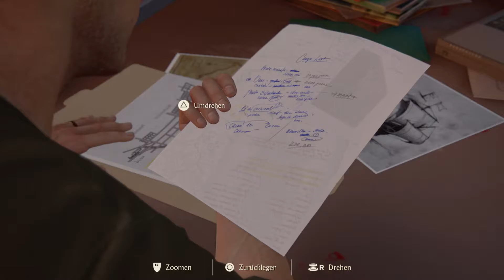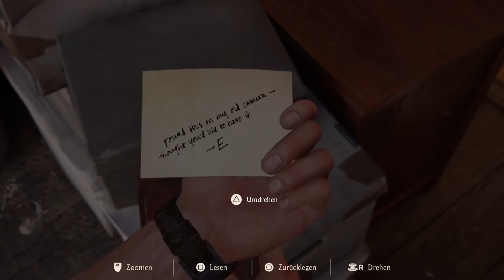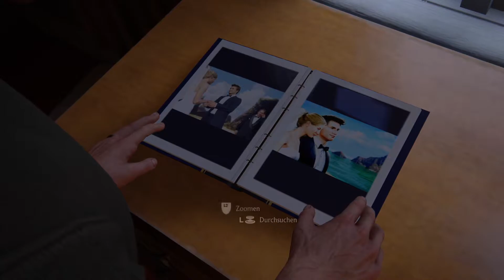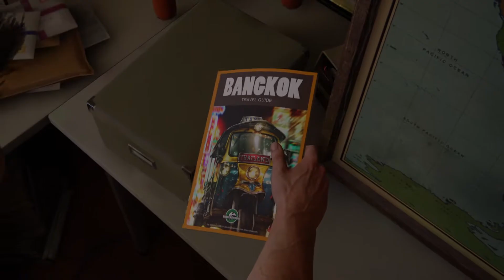Uncharted 4 - A Thief’s End: 003 - Ein Job in Malaysia | Let's Play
Genre: Action-Adventure, Third-Person-Shooter
Entwickler: Naughty Dog
Publisher: Sony Interactive Entertainment
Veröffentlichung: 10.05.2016